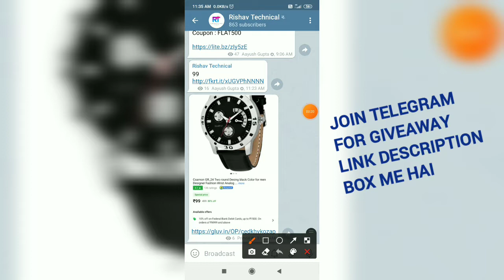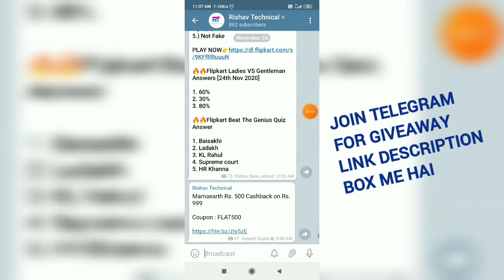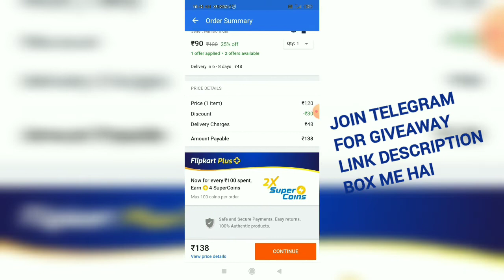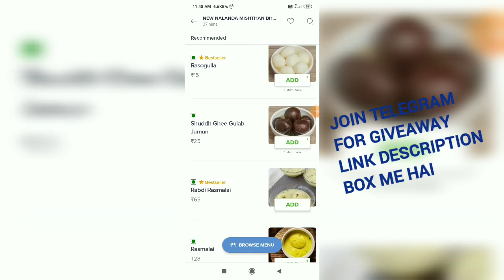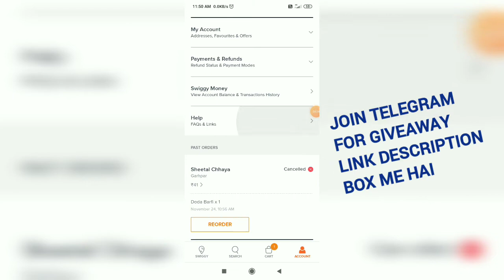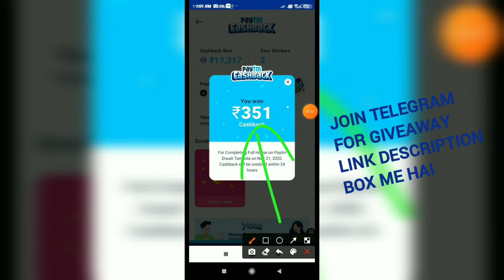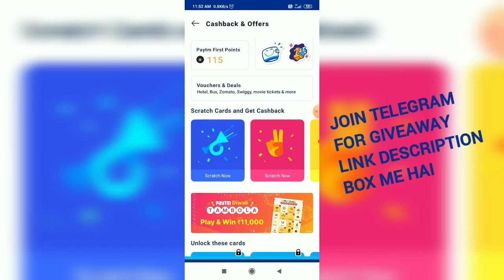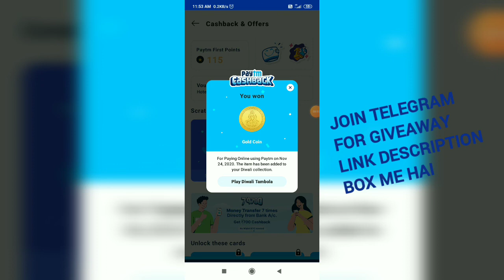PAYTM DIWALI TAMBOLA NEW TRICK TO COLLECT ALL STAMPS !! ALL STAMP COLLECT IN 2 MINUTES !! PAYTM LOOT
PAYTM DIWALI TAMBOLA NEW TRICK TO COLLECT ALL STAMPS !! ALL STAMP COLLECT IN 2 MINUTES !! PAYTM TAMBOLA LOOT !!

IF YOU HAVE EXTRA TICKETS THEN COMMENT YOUR TICKETS TO HELP EACH OTHER

SUBSCRIBE_LIKE_SHARE_COMMENT👇👇👇👇👇👇👇👇👇👇👇👇👇👇